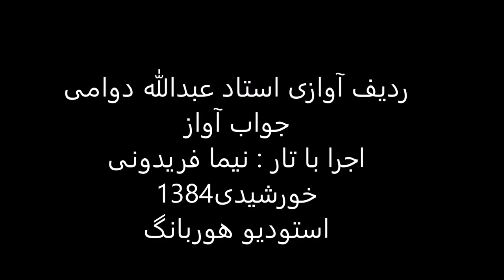جواب آواز استاد عبدالله دوامی تار نیما فریدونی 1384 راست پنچگاه نغمه